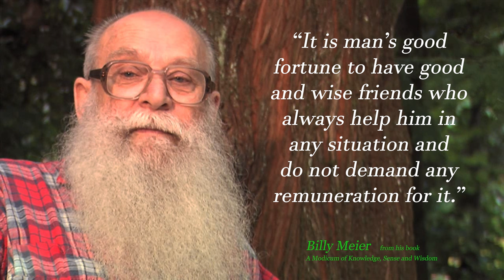30 Billy Meier Quotes About Life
Billy Meier is a Swiss writer, poet and publisher. These quotes contain real knowledge and wisdom to live by and use in daily life. These quotes are from Billy Meier’s book “A Modicum of Knowledge, Sense and Wisdom” and have been translated from their original Swiss German language.